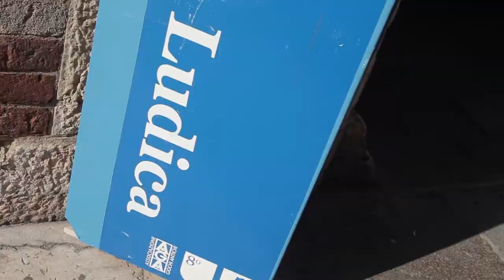Tocatì 2013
I protagonisti sono loro, uomini e donne, comunità di giocatori, portatori di un sapere immateriale, arrivano dal mondo per riempire le strade e le piazze di Verona.

L'undicesima edizione del Tocatì si è conclusa, ora sono tanti gli scenari aperti e le relazioni intrecciate, elementi che anno dopo anno, permettono al Festival di crescere e diventare sempre di più un punto di rifermento internazionale per il mondo della cultura ludica.